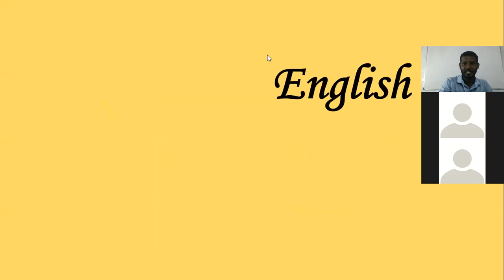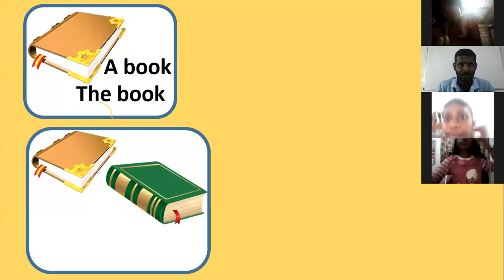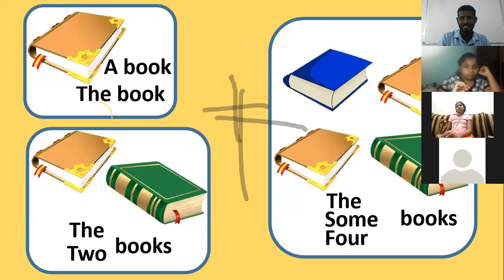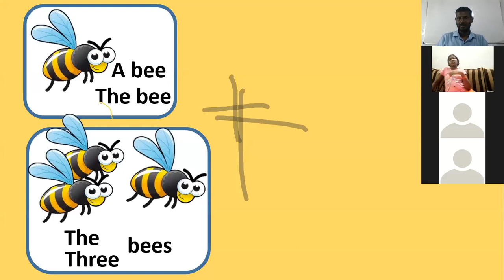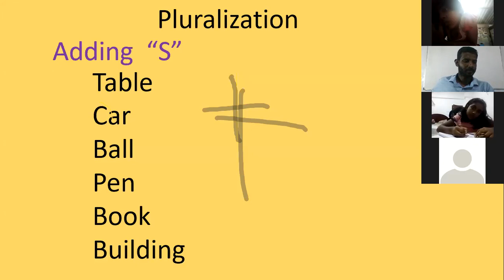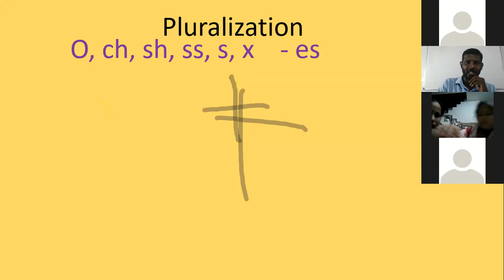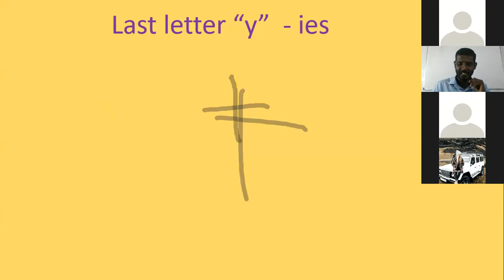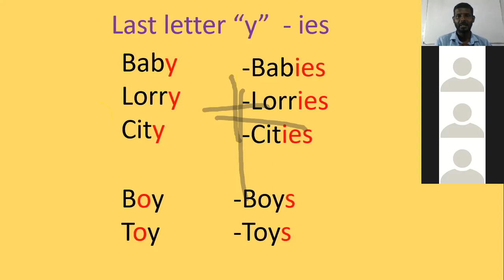grade 6 Vidusara online class English class